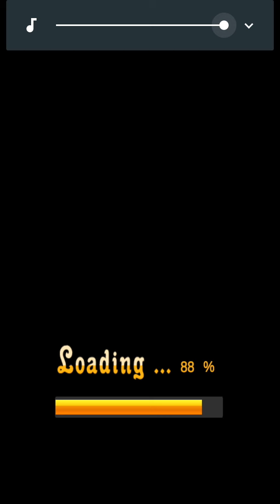Hair style Salon - Girls Games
New hair style salon girls games 2020 free to download. Hairstyles girls games!

Have you ever wished of becoming successful hairstylist? If yes then your dream is coming true. Make beautiful hairstyle of beauty princess in your own hair salon. It's best Christmas games season. You can style your beauty princess with variety of women hairstyles by using your expert hairstylist skills. In this hair salon game, you can practice different hairstyles that you can carry for your wedding party or birthday party. You can also learn to do stunning makeover in your own makeup salon and you can become one of the expert makeup artists. Practice your hairstylist and makeup artist skills in your own beauty salon to become famous beautician.
Let us play this hair salon game & enjoy the unlimited fun of free hairstyle of your choice.